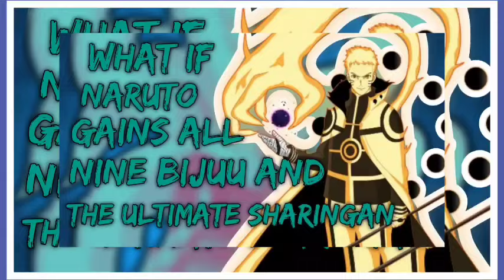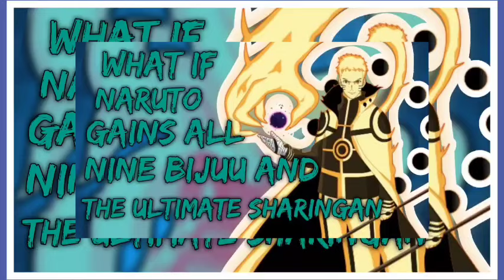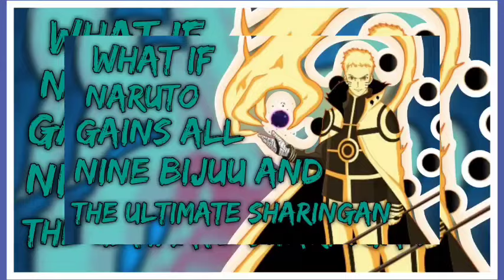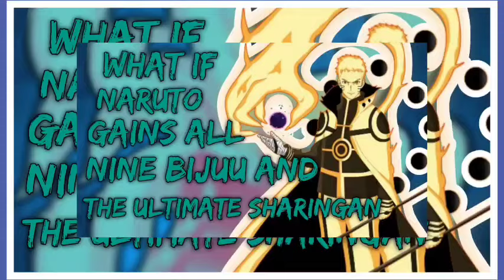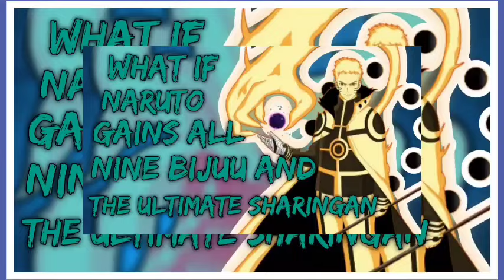What if Naruto gains all nine Bijuu and the Ultimate Sharingan | Naruto X Harem | MOVIE